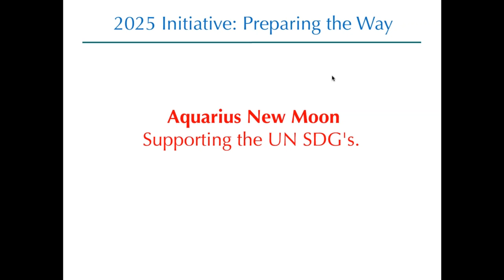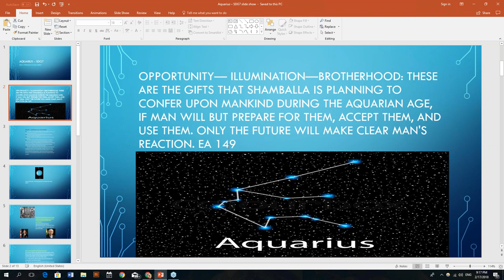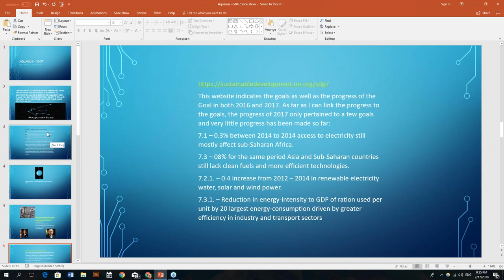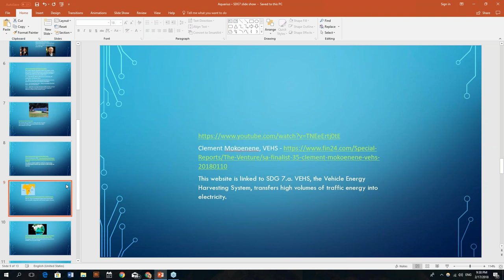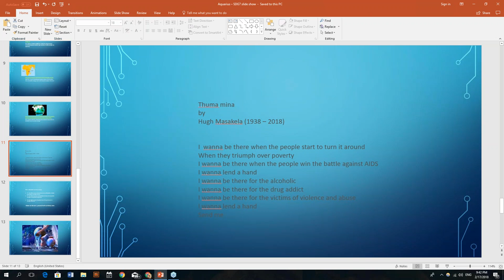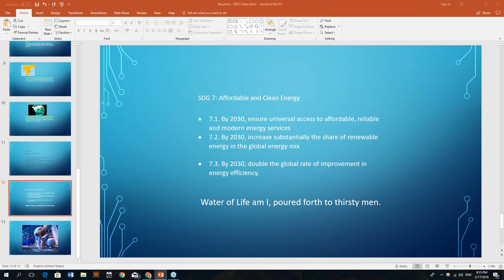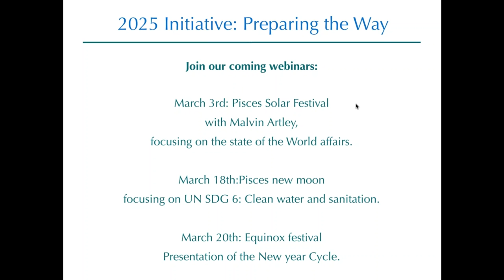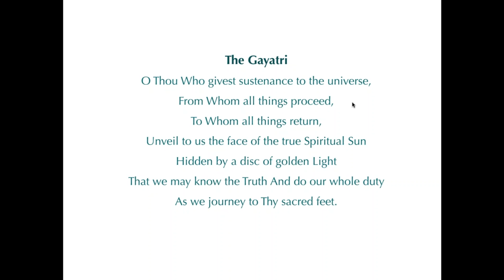Aquarius 2018 New moon meditation for the SDG 7: Affordable and Clean Energy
The cyclic meditation project uses the opportunity of the monthly astrological cycles to create a collective meditative focus for the empowerment of the thought-forms of the UN Sustainable Development Goals. This time we focus on Goal 7: Affordable and clean energy.